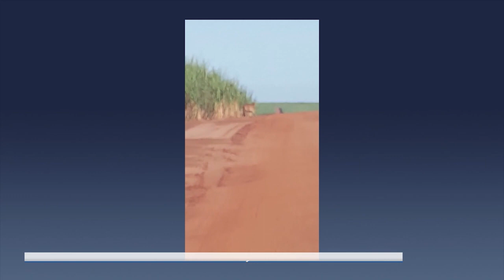Onça aparece em condomínio de Piracicaba